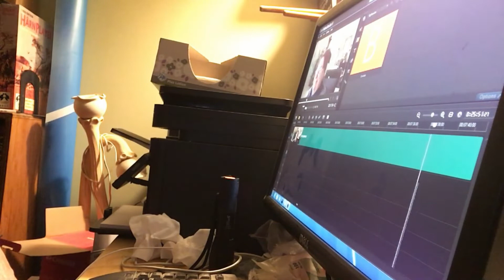It's Vlogmas! Dec. 9 - Flame and Fiber Podcast